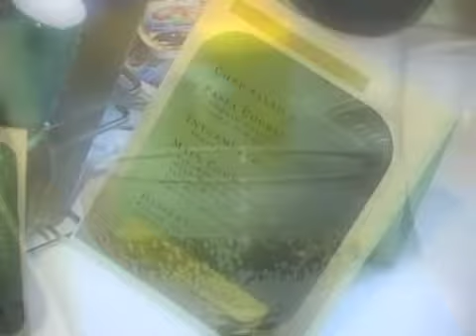Pre-reception Montage (Theresa & Adam)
Tibor Torok Videography, "Memories in Motion"
Rochester, Buffalo, Syracuse, Utica